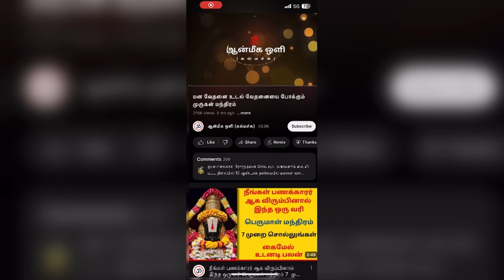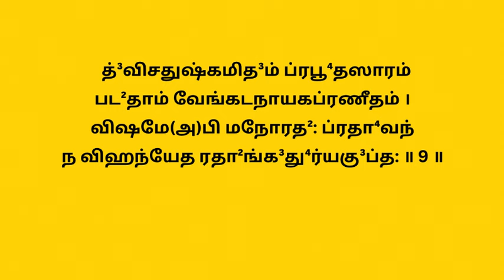வெளியில் கூட சொல்லமுடியாத கஷ்டங்களை தீர்க்கும் சுதர்ஷன மந்திரம்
நமது Channelக்கு நன்கொடை அளிக்க / Donation for the channel through UPI (Paytm, GPay, PhonePay, CRED)

Send to below UPI ID
UPI ID: “pawan.vasudevan@okicici”